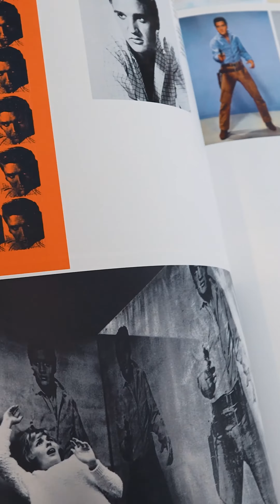MAG Padova - Andy Warhol